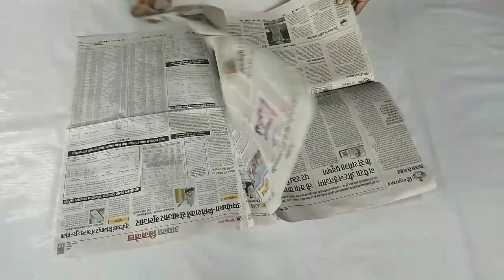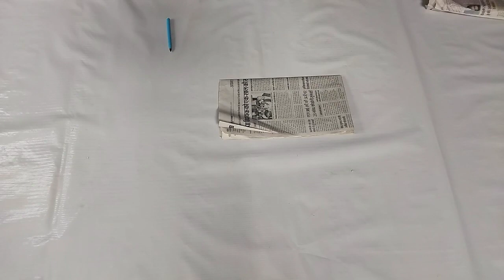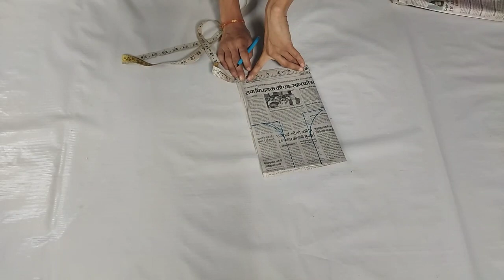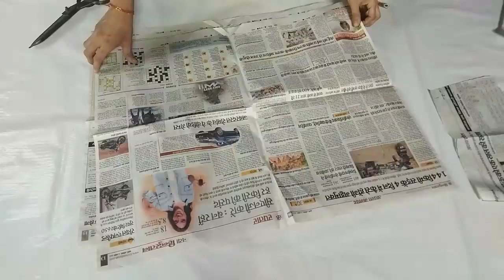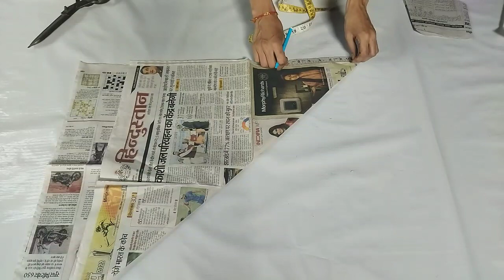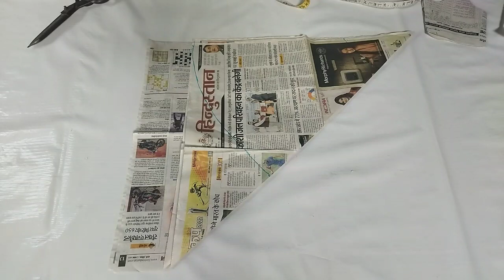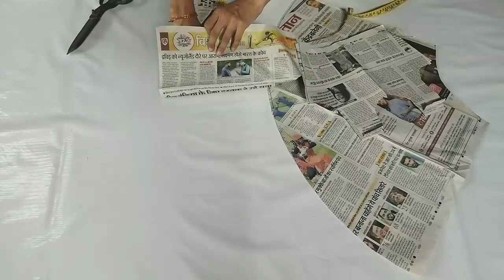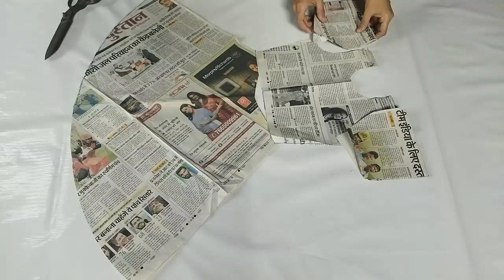घर बैठे सिलाई सीखे बिल्कुल फ्री क्लाज -4 अम्ब्राला फ्रॉक umbralla frok cutting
umbralla frok
full gher frok
class 4
silai sikhe beginners
ghar par hi silai sikhe
asaani ke sath silai sikhe beginners
bignninars sikhe asaan tarike se
full gher frok
umbrella frok cutting
pepar craft ideas
pepar par cutting class
pepar par umbrella cutting
pepar pr cutting karna sikhe
अंब्रॉल फ्रॉक कटिंग सीखे
सिलाई प्रशिक्षण कार्यक्रम
सिलाई सीखे बिल्कुल फ्री
सिलाई कढ़ाई सीखे
सिलाई सीखे आसानी के साथ
सिलाई सीखे पेपर पर कटिंग क्लास ४
सिलाई क्लास4

जिनको सिलाई बिल्कुल भी nhi ati आसानी के साथ सिलाई सीखे
सिलाई प्रशिक्षण कार्यक्रम
सिलाई घर बैठे bIthe ☔ frok
full gher frok
a line frok cutting
Kali frok cutting
nyra kurti cutting
अनारकली सूट कटिंग
हुनर चैनल